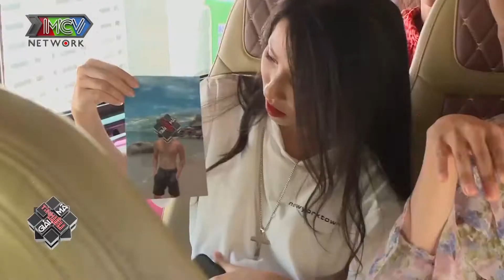CỰC PHẨM XUÂN HÙNG và hashtag BẮT CÁ NHIỀU TAY khiến hội MỸ NHÂN SHOWBIZ BẤN LOẠN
📺 GIỚI THIỆU “GIẢI MÃ TÌNH YÊU 2020”:
"GIẢI MÃ TÌNH YÊU 2020" hành trình của 4 cô nàng cá tính: Hoa hậu Nam Em, Diễn viên Nam Anh, Hoa hậu Chuyển giới Hoài Sa cùng nữ ca sĩ Thiên An đi giải mã nội tâm một nam thần bí ẩn đang gặp vấn đề trong chuyện tình cảm